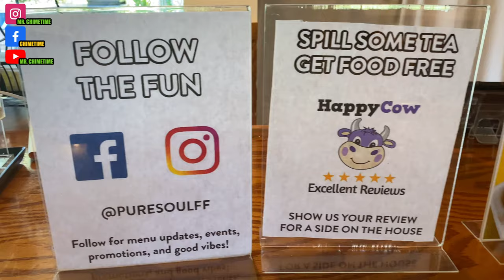HIGHEST RATED Vegan Restaurant In Durham Nc | Pure Soul | NC Food Review 2021 | Vegan Food Vlog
Found a 100% Plant-based restaurant in Durham, NC.. Check out the video